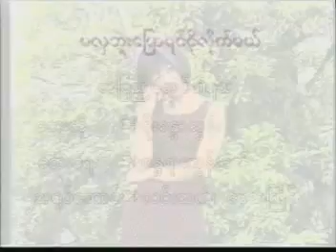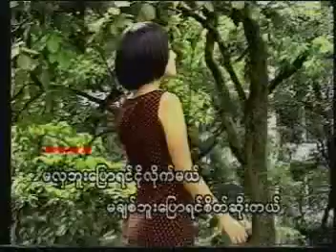Ma Hla Bu Pyaw Yin Ngo Like Mae-----Soe Sandar Htun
The 189th song. Models are Lin Htet & May Thingyan.It belongs to its Owner.
By zay (maung maung).